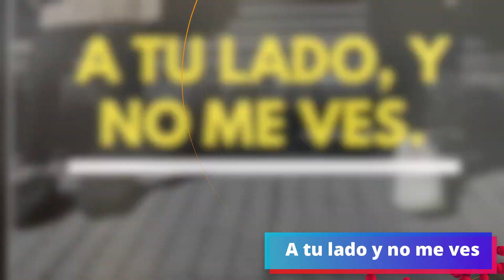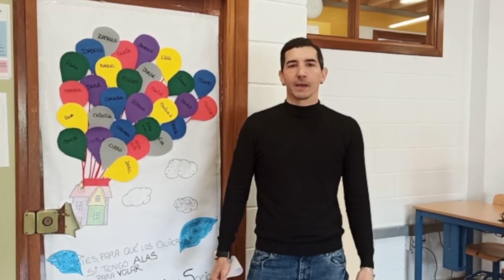A tu lado y no me ves: Participante en los I Premios InnoSocial Málaga a la Innovación Social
A tu lado y no me ves, es una experiencia de aprendizaje y servicio realizado por alumnos y profesores del ciclo de integración social del IES Ben Gabirol junto con el centro de acogida nocturna “Calor y café” de Cáritas, para conocer la realidad de las personas sin hogar en la ciudad de Málaga.